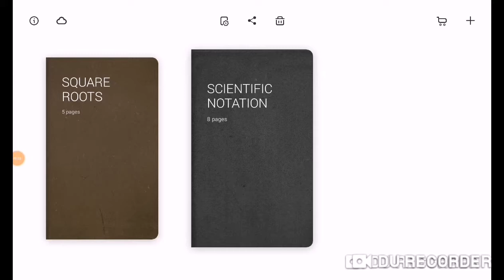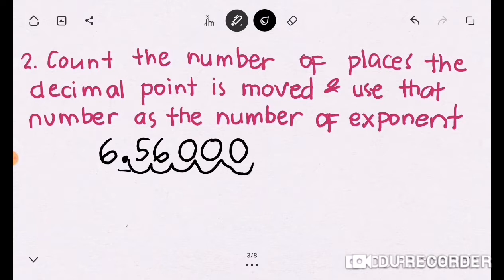Writing Standard Form into Scientific Notation and Vice versa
Tagalog educational math videos for every JUAN!